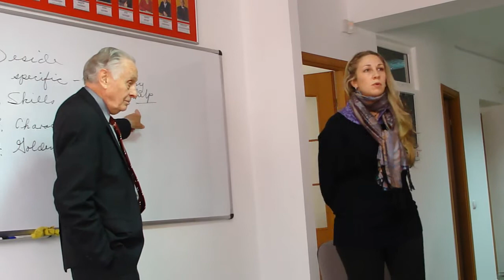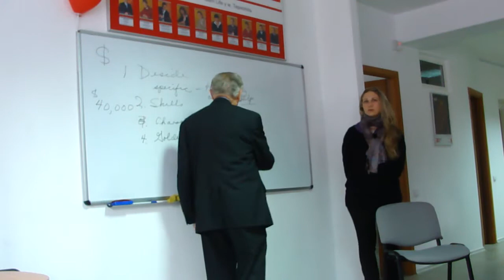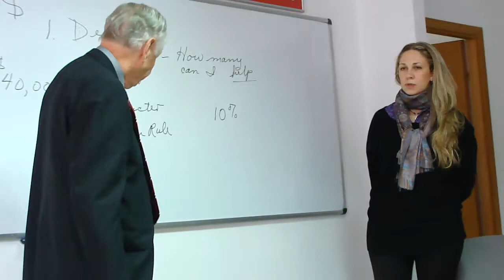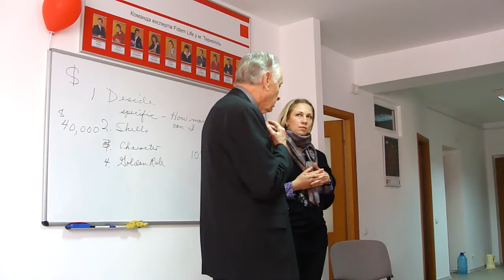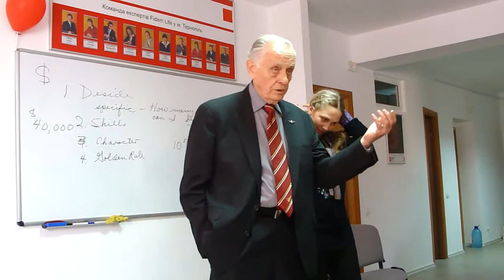[taltek.info] #3 Лекція Керола Бейлі